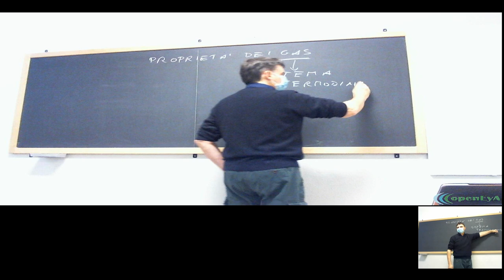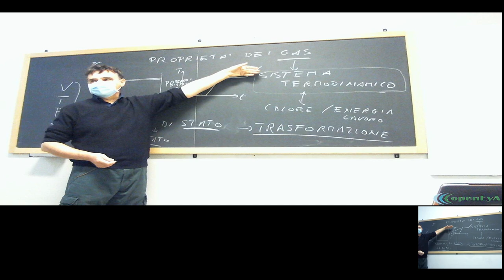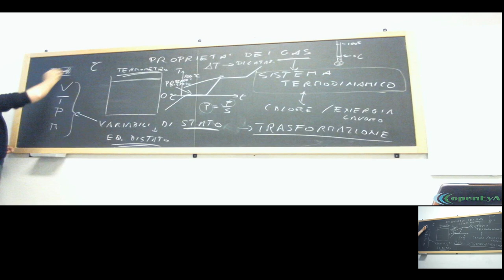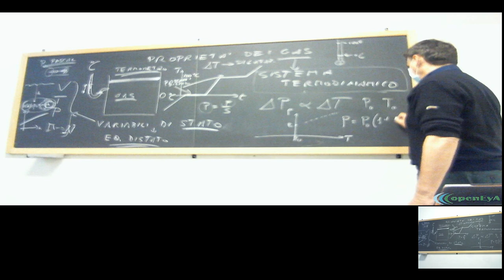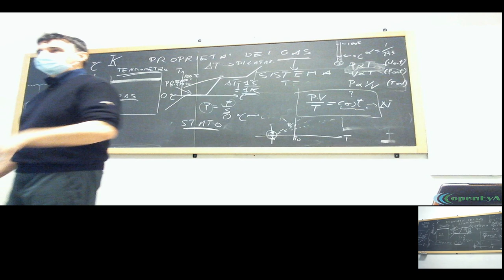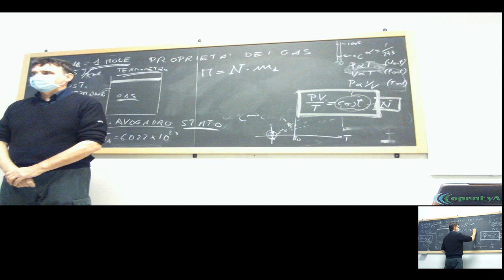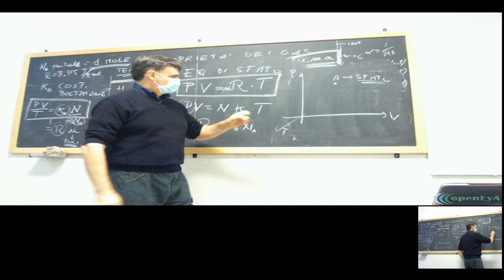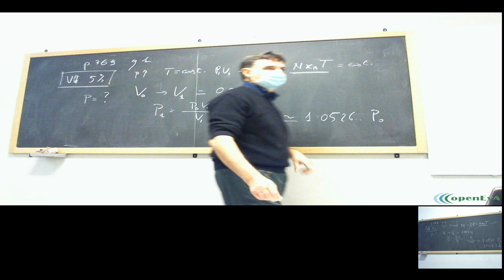Lez.05 L'equazione di stato dei gas.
Le proprietà dei gas. Le leggi di Boyle e di Guy-Lussac, l'equazione di stato. La mole, la scala termometrica in C e K, lo zero assoluto. Discussione, esempi.